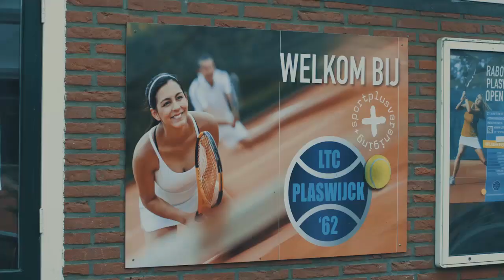Plus Voor De Stad - Afl. 1 Nathan Rutjes bij LTC Plaswijck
Rotterdammer en maatschappelijk Eredivisie-speler van het jaar Nathan Rutjes gaat in de 5-delige serie Plus voor de stad langs bij Rotterdamse Sportplusverenigingen en toont de belangrijke maatschappelijke waarde van deze mooie Rotterdamse clubs. Voldoende beweging is belangrijk voor een goede gezondheid. Bij LTC Plaswijck kunnen senioren wekelijks meedoen aan een SeniorFit programma. Lees meer